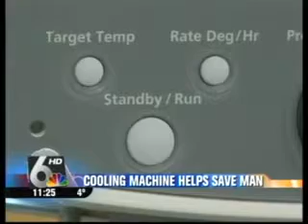The Chill Machine - Therapeutic Hypothermia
After a heart attack stopped his heart, Al Barton became Methodist Hospital's first cardiac arrest patient to receive this internal body-cooling procedure to improve survival.